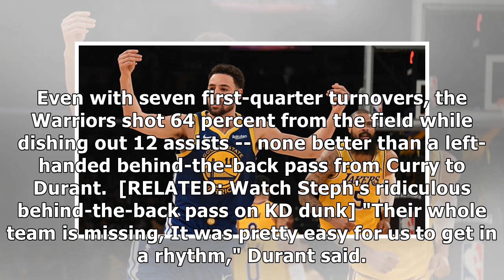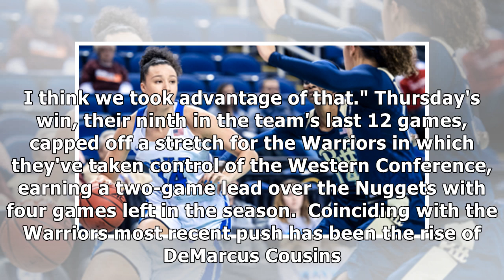Steph sends message to Ionescu, Oregon ahead of Final Four